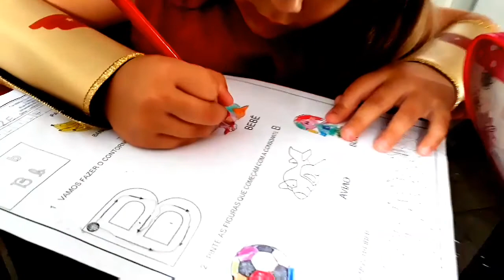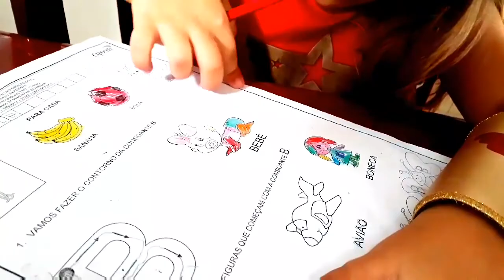No 220 direto!!!